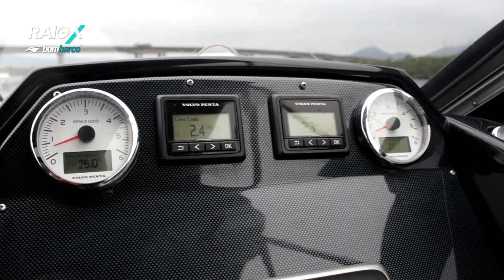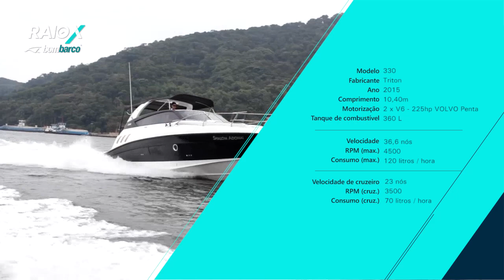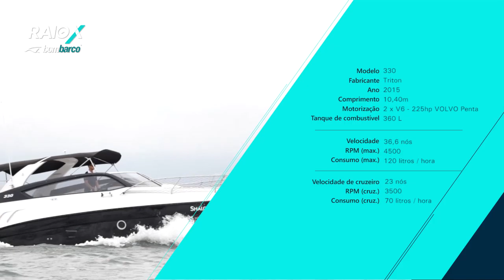Triton 330 Raio-X Bombarco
Navegue com Marcio Ishihara e conheça os detalhes da Triton 330 do estaleiro Triton Yachts relançada em 2015 - o modelo lançado em 2014 era o 325, é uma lancha de passeio com design esportivo. Um modelo intermediário na linha de 14 produtos da marca, que vão de 20 a 50 pés. Veja mais detalhes na matéria